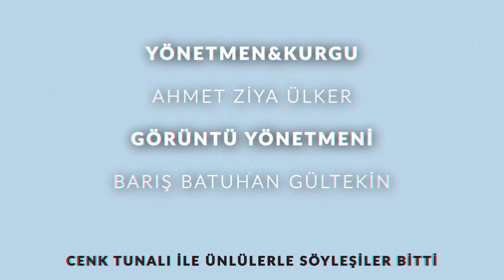Ziya Kürküt | Cenk Tunalı İle Ünlülerle Söyleşiler #8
Ünlülerle Söyleşiler programımızın bu bölümünde reklamların güven veren yüzü, tiyatro oyunculuğuyla, radyoculuğuyla, birçok televizyon programında sunuculuğuyla tanıdığımız, Ziya Kürküt'ü ağırladık. Mesleki deneyimlerini bizlerle paylaşıp, genç meslektaşlarına tavsiyelerde bulundu.